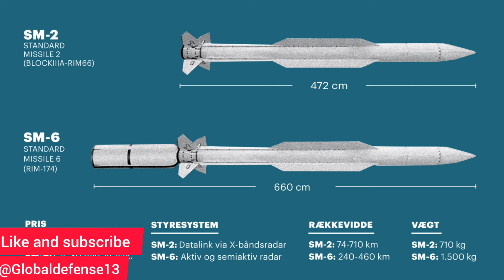U.S. Navy Faces Shortage of SM-3,SM-2,SM-6 Missile Interceptors as threat from Houthis,Iran & China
U.S. Navy Faces Critical Shortage of Missile Interceptors Amid Rising Global Threats from China, Iran and houthis .